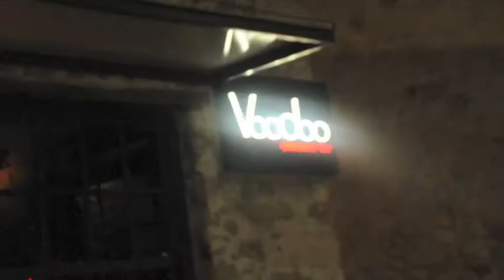SEX ON FIRE - FRIDAYS @ VOODOO